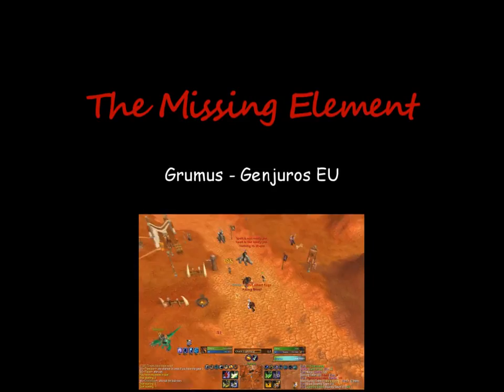Grumus The Missing Element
World of Warcraft Burning Crusade Shaman PvP